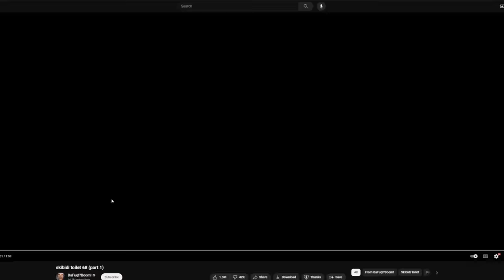I Used Episode 68 Units... (Toilet Tower Defense)